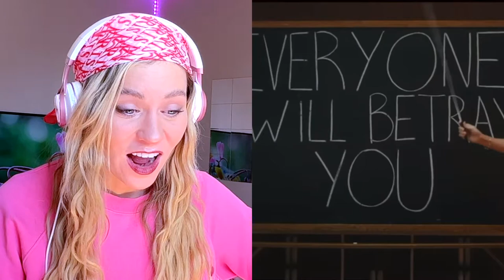Taylor Swift - Anti-Hero reaction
Jessica Shea's reaction to Taylor Swift Anti-hero!

code: 6992

CURRENT -
Hey! We'll both earn $50 when you join Current and receive a qualifying Direct Deposit. Terms apply. Just use my link or code when signing up. Code: JESSICAZ976